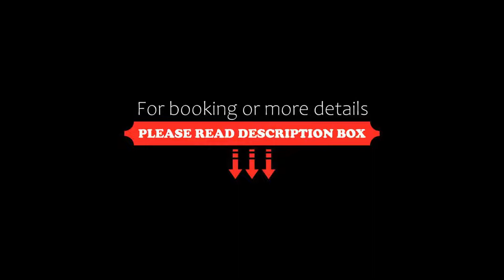Bayshore Hotel, Sandown, United Kingdom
About Property:
Right opposite Sandown Pier, overlooking Sandown Bay, Bayshore Hotel has a bar, a restaurant and a 24-hour front desk. There is a games room and a sun lounge overlooking the pier.
At the Bayshore, part of the Leisureplex Hotel Group, the bedrooms have an en suite bathroom with a hairdryer, tea/coffee making facilities and a flat screen TV with Freeview. Sea views are also available for an extra cost.
A full English breakfast is served in the morning and special dietary requ...
Property Type: Hotel
Address: Pier St, Sandown, PO36 8JX, United Kingdom
Searching For
1. Bayshore Hotel - Sandown - United Kingdom
2. Bayshore Hotel - Sandown - United Kingdom Address
3. Bayshore Hotel - Sandown - United Kingdom Rooms
4. Bayshore Hotel - Sandown - United Kingdom Amenities
5. Bayshore Hotel - Sandown - United Kingdom Offers and Deals
Audio Credit:
Track Title: Blank Slate
Artist: VYEN